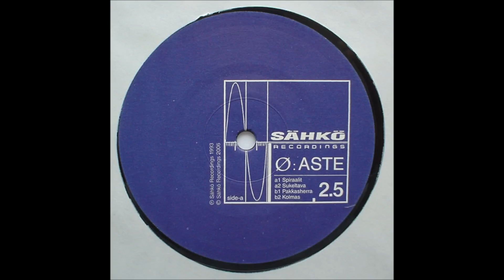Ø - Pakkasherra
"Aste", 2006